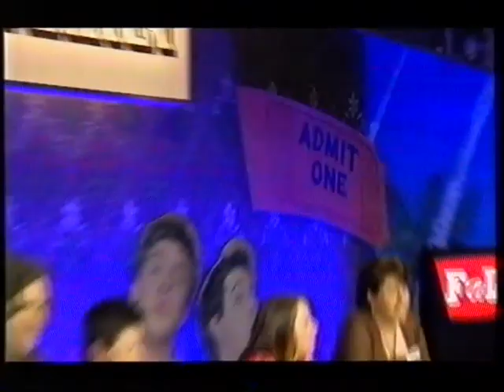Dick And Dom's Ask The Family - First Show (BBC Two, 4th April 2005)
Dick and Dom precede Miranda Hart in achieving a CBBC scheduling error.
Only that "Ask The Family" didn't get further than one series.

Episode 1 of their attempt to draw in a wider audience, resurrecting an otherwise formal panel show.

(Copyright BBC)